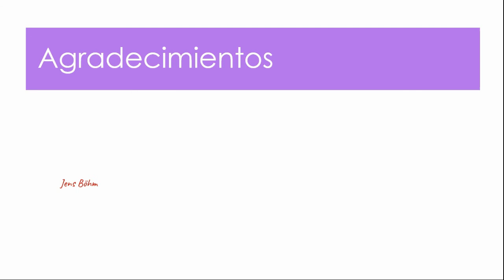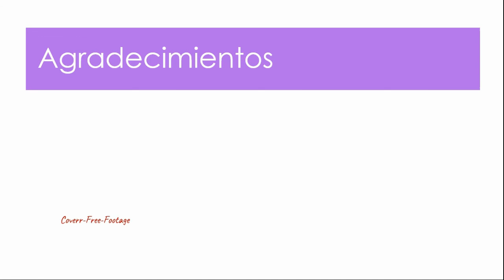Consejos Saludables Lunes 2 de agosto de 2021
Dormir bien. Problemas del sueño.